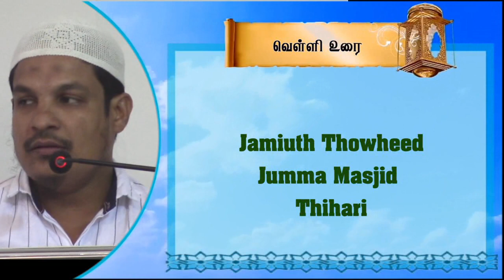ஆரோக்கியத்தை எப்படி பேணவேண்டும்? | Jumua | Thihari